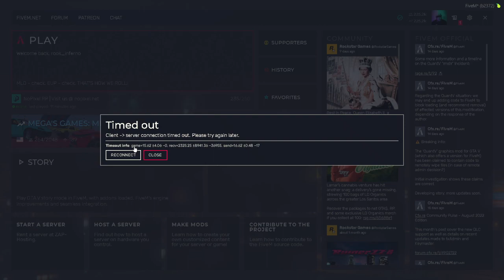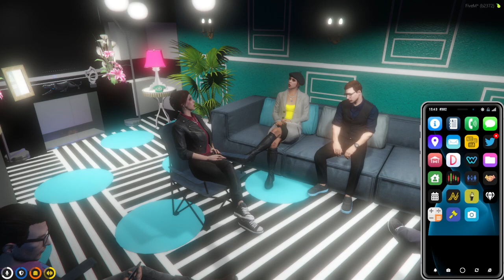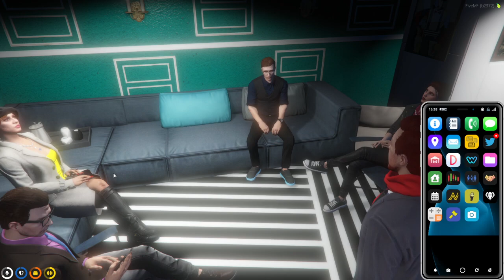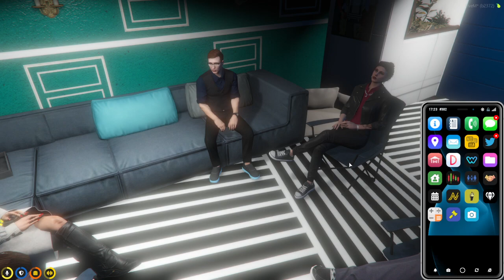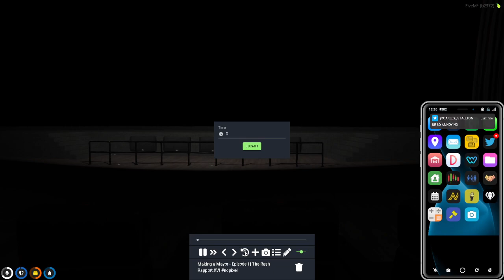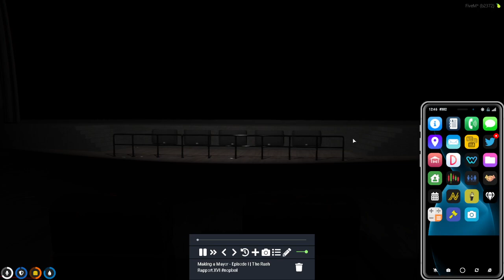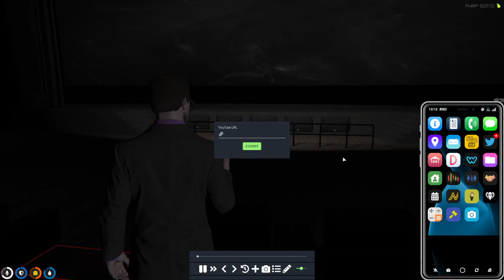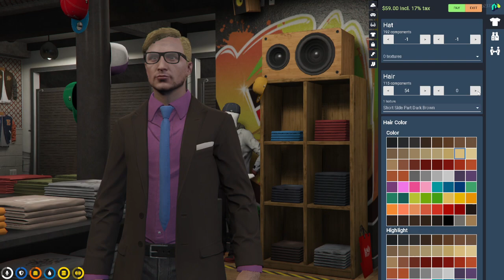Sloane Kelly | Short stream today!